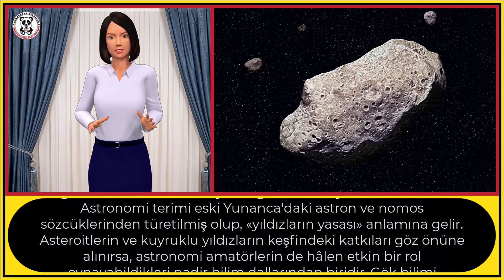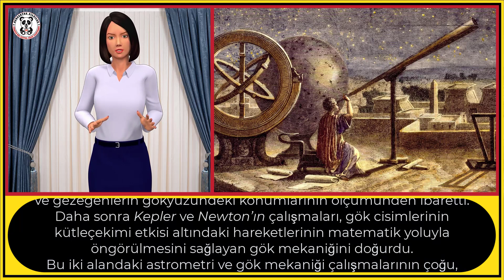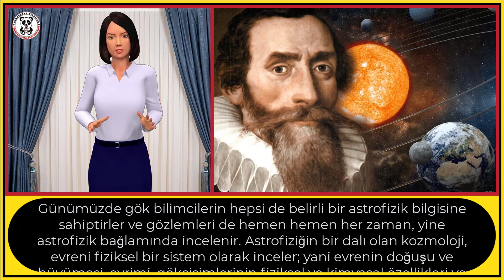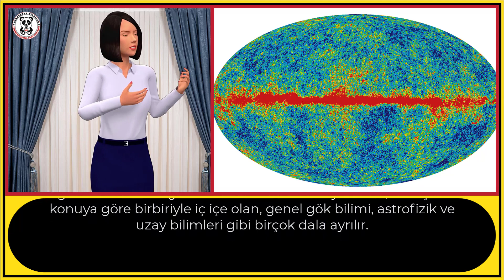ASTRONOMİ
Bu videomuzda " ASTRONOMİ " den bahsedeceğiz.
İyi seyirler.